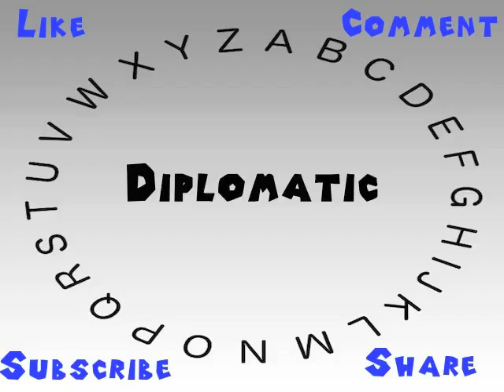How to Say or Pronounce Diplomatic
This video shows you how to say or pronounce Diplomatic.

How would you say Diplomatic?